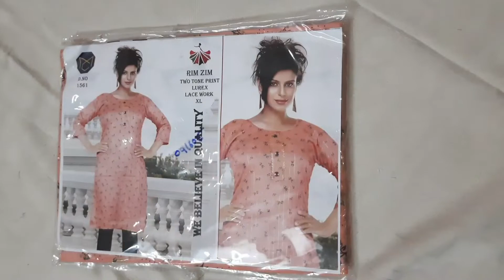daily were dress collection || simple kurties collection